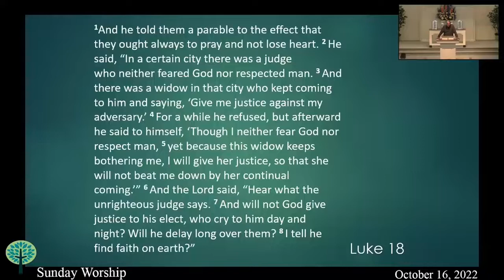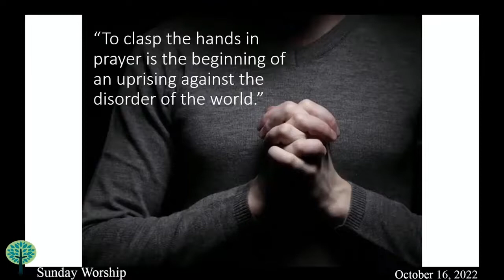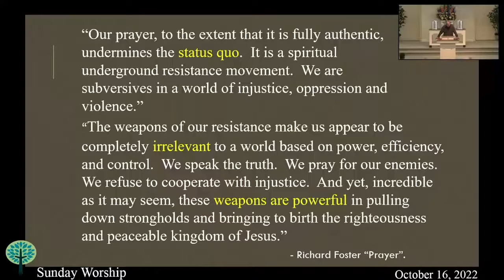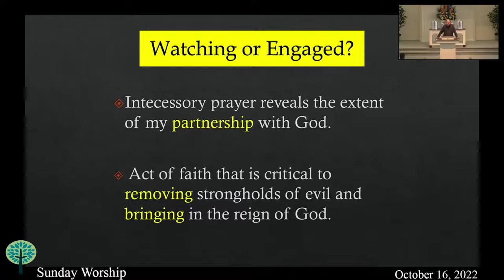Randy Daugherty’s Sermon from Sunday, October 16th, 2022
Randy Daugherty’s Sunday morning sermon that was streamed as part of our worship service on October 16th, 2022.